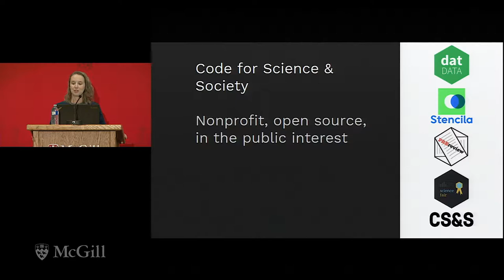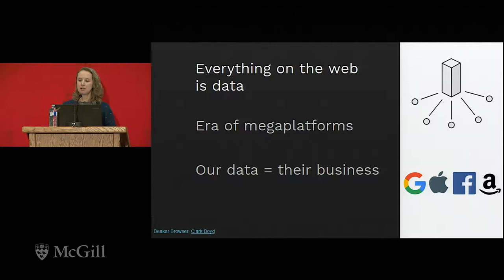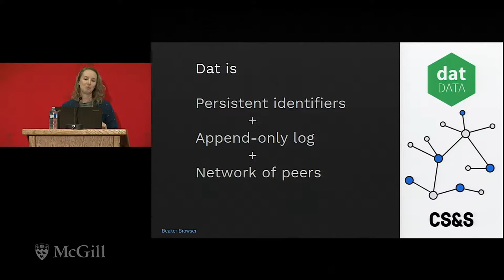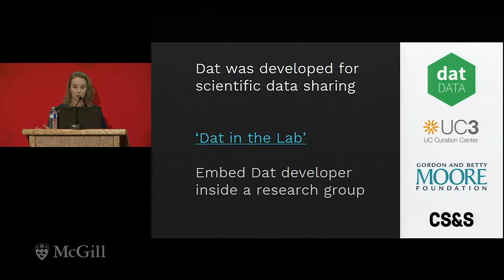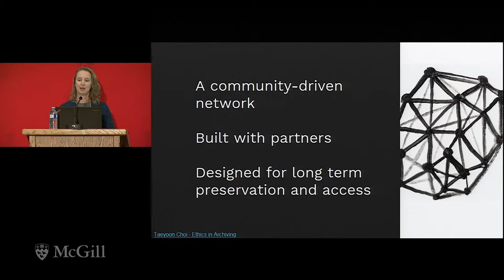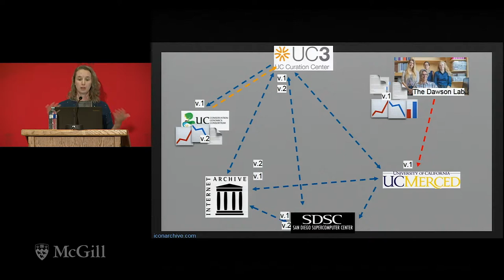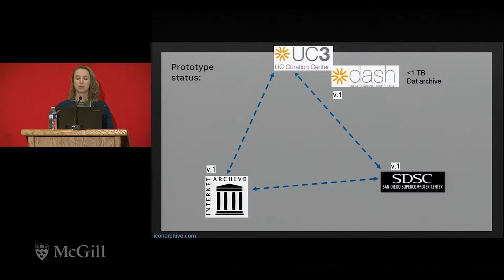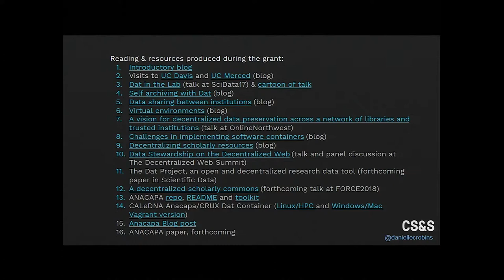A decentralized scholarly commons - Danielle Robinson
Today’s scholarly research outputs (data, publications, and other digital objects) are stored and accessed via a centralized Web-based infrastructure. Those who control infrastructure and platforms also control content preservation, storage, and access. Centralization has shaped the discovery, access, and reuse of scholarly outputs. Issues such as link rot and inadequate documentation hinder scholarly work. Meanwhile, privatization of online scholarly resources has lead to global inequality in information access, as private web-based services inherently prioritize those with the resources to pay for access. Decentralization introduces a new model for how data are stored, shared, and accessed. Decentralized models require the engagement of network participants and have the potential to create a sustainable scholarly commons. We are collaborating with California Digital Library and the Internet Archive to add decentralized properties to their existing data preservation systems. Our shared goal is to spread redundant verified copies of data across many institutions, ensuring open access and reducing long-term costs for libraries. We envision this network as a key step in the cultural repositioning of open knowledge as a commons. It’s time to ask whether traditional, centralized Web architecture aligns with scholarly priorities and values, and to collaboratively move towards new approaches that do.